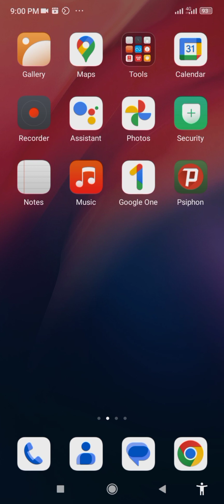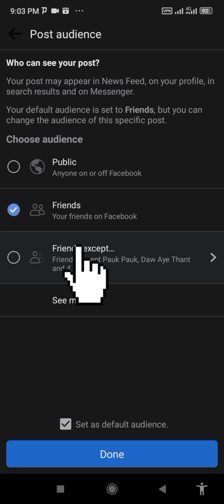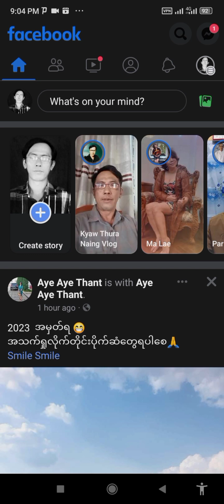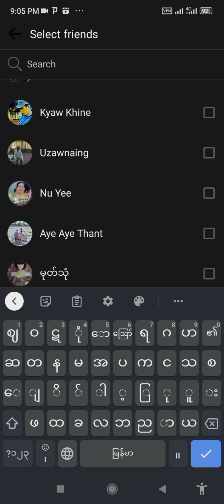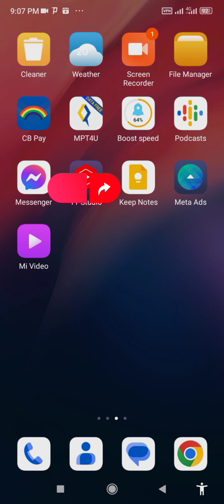The Secret Facebook Stories You Were Never Shown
Ever wondered what Facebook Stories are hiding from you? In this video, we're lifting the lid on the secret Facebook Stories you were never shown. From content creation strategies that boost user engagement to the marketing analytics that reveal the true power of Facebook Stories, we're diving deep into the world of digital marketing. But that's not all - we'll also be exploring the privacy issues that come with using Facebook Stories and how they impact your social media marketing efforts. By the end of this video, you'll be equipped with the knowledge to create Facebook Stories that drive real results and stay ahead of the storytelling trends. So, what are you waiting for? Let's uncover the secrets of Facebook Stories together!